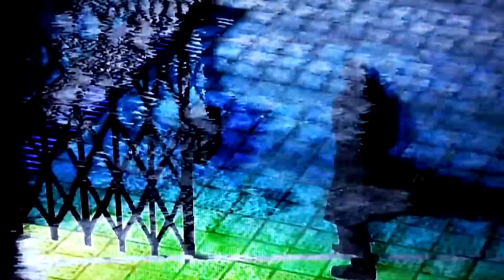Project Eden - Century Plaza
First part of my gameplay session in "Project Eden." Project Eden is a game that was created by the creators of Tomb Raider 1 & 2. It is known to be an underrated gem and was one the most innovated games of its time due to the functionality of the gameplay and the stage setups.